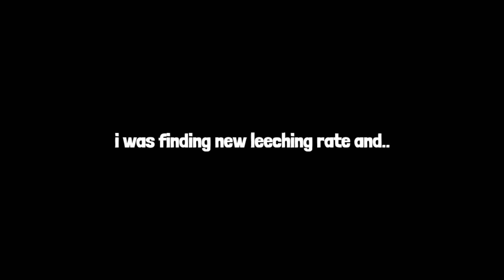Most Unknown G-Cube duplication Glitch 😱|| Explained!!